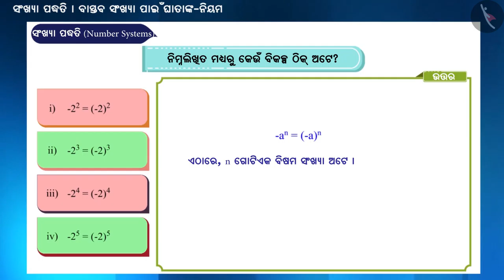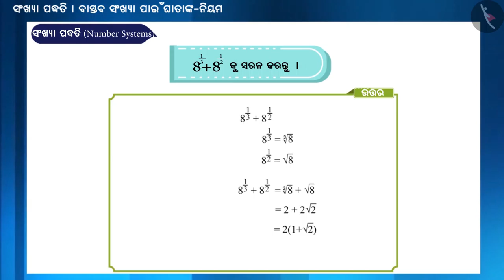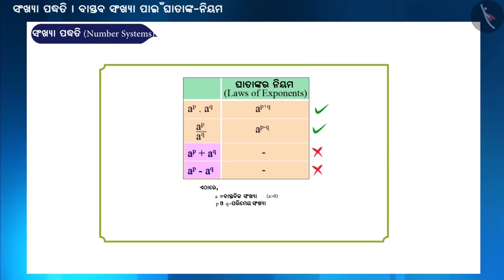ବାସ୍ତବ ସଂଖ୍ୟାଗୁଡିକ ପାଇଁ ଘାତାଙ୍କ ନିୟମ| Part 3/3 |Laws of Exponents for Real Numbers|Odia|Class 9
Class 9 | ବାସ୍ତବ ସଂଖ୍ୟାଗୁଡିକ ପାଇଁ ଘାତାଙ୍କ ନିୟମ| Part 3/3 |Laws of Exponents for Real Numbers|Odia|Class 9

TicTacLearn Video
Interactive Videos